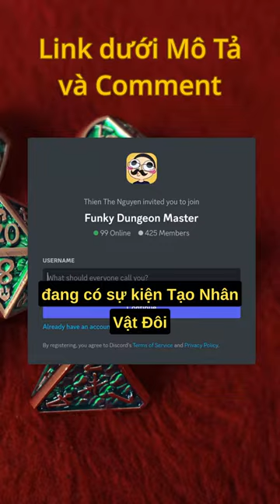"DnD là game gì ông ơi?" Giải thích khái quát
Muốn lùa bạn bè ngoài đời cùng chơi DnD thì lúc đầu phải tối giản game một chút. Dungeons & Dragons hay DnD là một game Nhập Vai, nghĩa là mình chơi một nhân vật không phải bản thân mình. Game này thường được chơi theo nhóm, và tất cả người chơi cùng người kể chuyện chung tay tạo nên một câu chuyện vui nhất có thể cho cả nhóm!